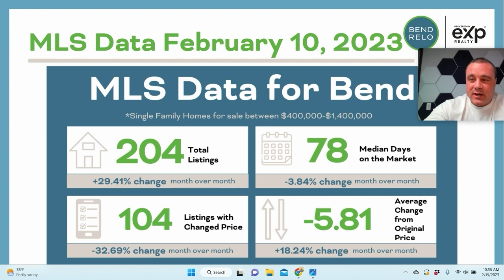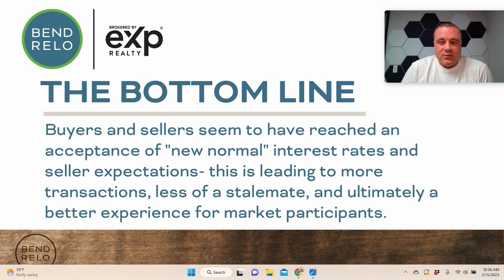BEND RELO at eXp Realty | February 2023 Market Update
Join David Keyte as he shares about February Monthly Market Update | FINAL PART